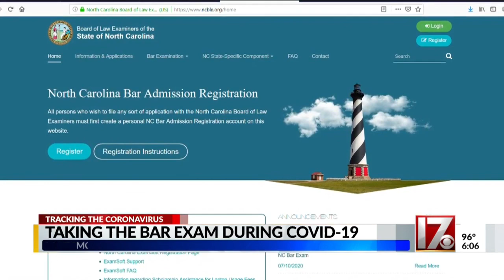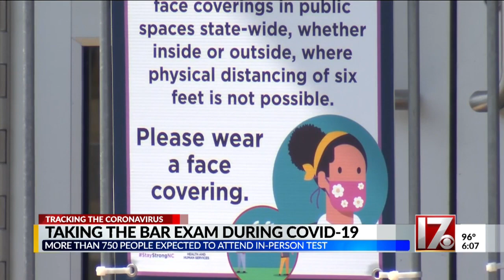COVID-19 concerns surface as 700+ gathering in Raleigh next week for NC bar exam